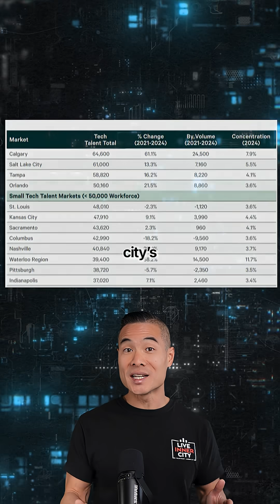Calgary Jumps to #17 In North American Tech Rankings With 61% Growth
AI, fintech, and data jobs are exploding, and it’s fueling our housing market too. 🏙️

👇 Comment “EXCLUSIVE” to join our weekly insider list for more local stories and real estate insights like this one!